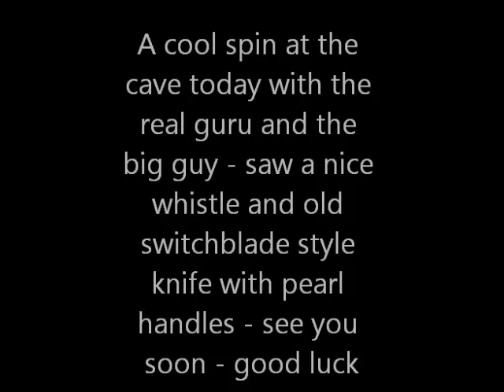DEC 23RD - Titanium scoop digs a nice marble from the bay today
A bay spin today

.1) New 8" T-rex S/S scoop.
Stealth scoops by Sunspot Tooling in Mi.